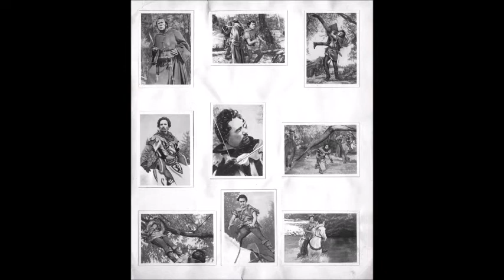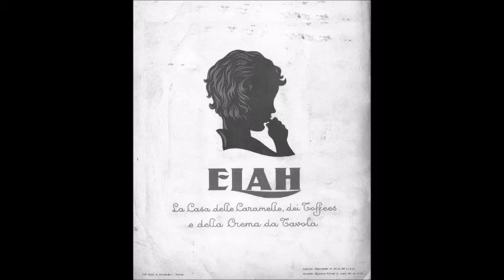Álbum de Figurinhas - Robin Hood